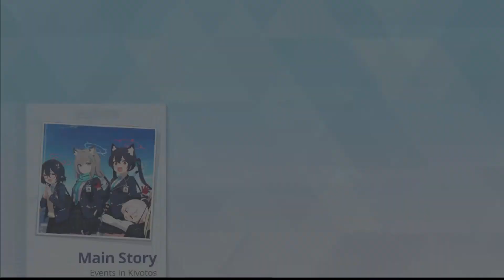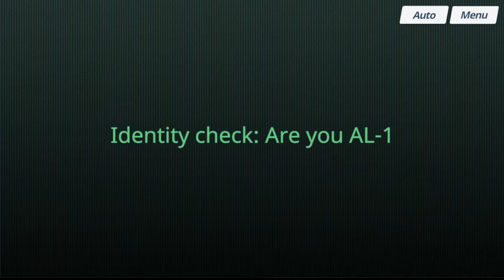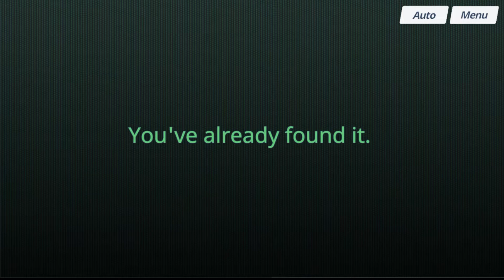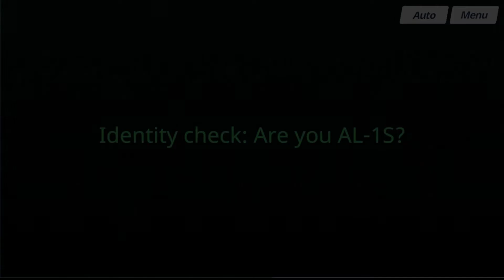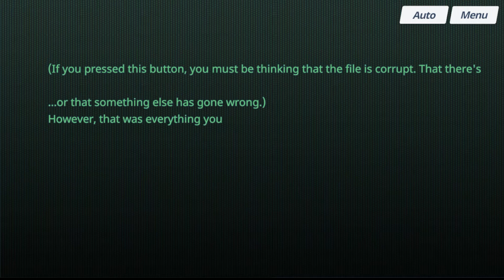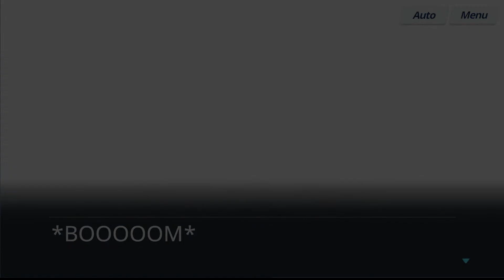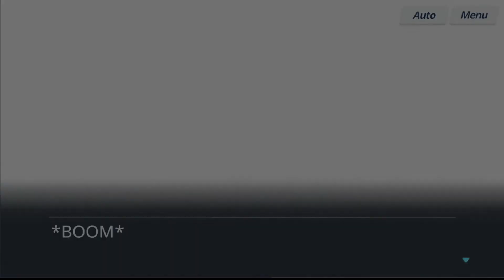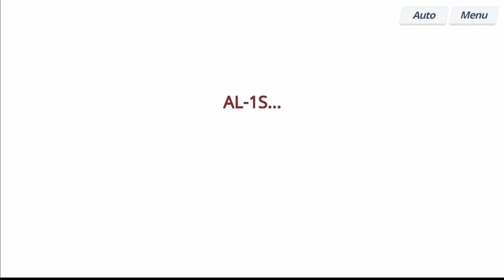Blue Archive Part 7: Retromania: Episodes 10-20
Our search for the G.BIBLE continues when things take a rather interesting turn!